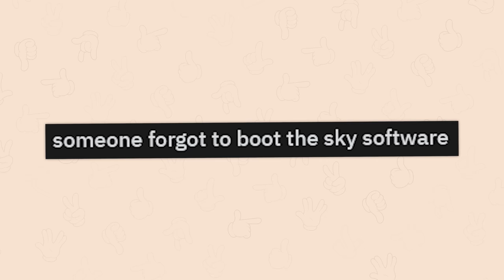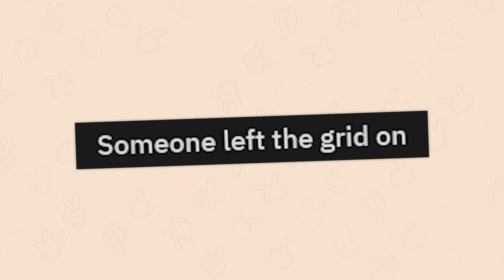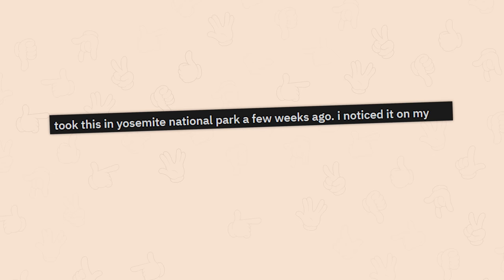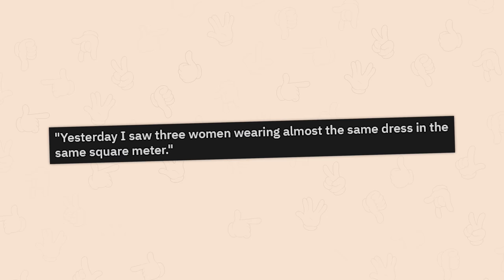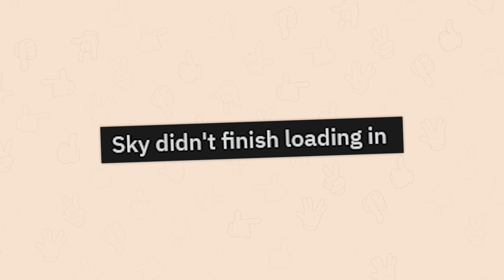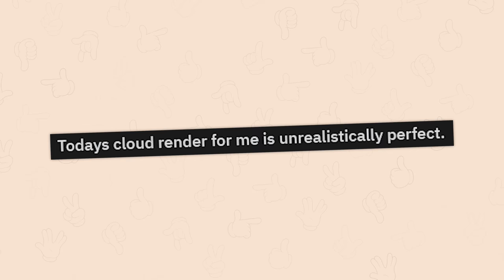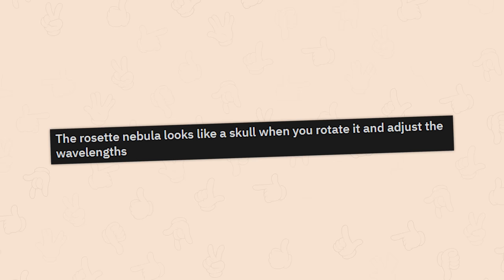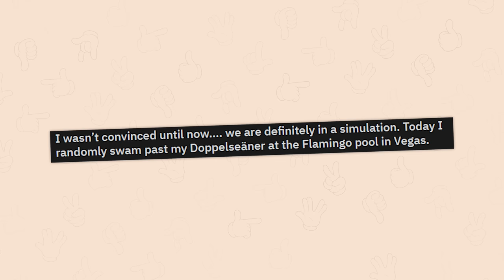r/GlitchinTheMatrix | minecraft sun irl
Top posts from r/GlitchinTheMatrix on Reddit. Video credits below.